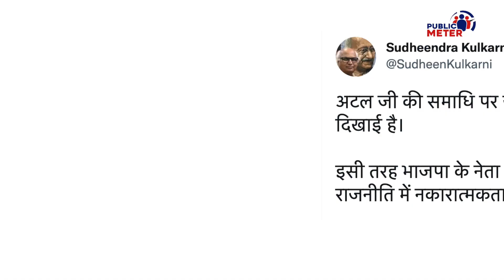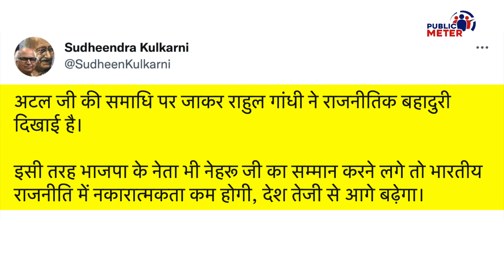Atal Bihari Vajpayee के सबसे खास Sudhindra Kulkarni का Rahul Gandhi को सलाम, BJP को धोया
Sudhindra Kulkarni, who was close to Atal Bihari Vajpayee, targeted the BJP and Modi government while praising Rahul Gandhi for paying tribute to Atal Bihari Vajpayee's samadhi. Sudhindra Kulkarni also praised the Bharat Jodo Yatra. Sudhindra Kulkarni said that Rahul Gandhi has shown political bravery by visiting Vajpayee's samadhi. Kumkum Binwal's analysis of Sudheendra Kulkarni's statement.